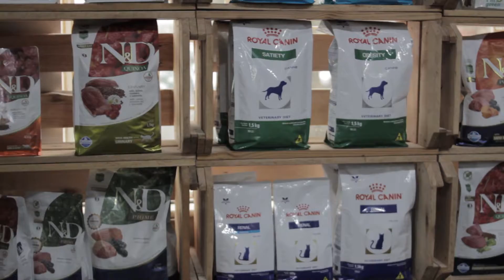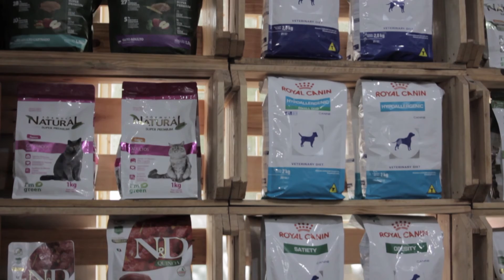Programa Tudo de Bom - PET SHOP MOLECÃO FIT - Renata Queiroga